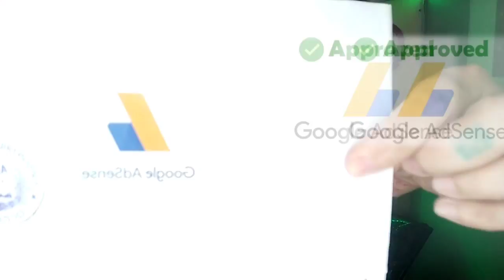BUTT Tattoo | by KhaSy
Having a Butt Tattoo is an unforgettable experience!

KHASY Tattoo
located @Bago Bantay,Quezon City

Messenger: Kha Sy

@khasy 27